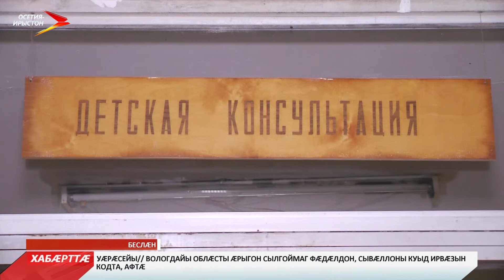Беслæны поликлиникæйы цæуынц цалцæггæнæн куыстытæ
Цыбырæй уын уæ зæрдыл æрлæууын кæндзынæн, хабар цæй мидæг уыдис, уый. Социалон хызæгты апарахат сты ацы медицинон кусæндоны ист кадртæ. Хорзæй дзы ницы уыдис. Йæ уавæрæй адæмæн сæ зæрдæтæ бамæгуыр сты. Иууылдæр æддæг-мидæг ауадысты, ахæм уавæры куыд хъуамæ куса медицинон организаци, зæгъгæ?! Мах дæр сцымыдис стæм, ай-гъай.

Беслæны поликлиникæ кусын райдыдта 1988-æм азы. Уæдæй абонмæ бындурон цалцæггонд нæма уыд. Бонмæ поликлиникæйы лæггæдтæ райсынц 600 адæймаджы онг. Фæлæ фæстаг рæстæг адæм хъаст кæнын райдыдтой поликлиникæйы дыккаг уæладзыджы пъолы уавæры тыххæй. Социалон хызæгты хабар уайтагъд апарахат. Фæдисхъæргæнджытæ дæр бабирæ сты. Цы хабар у, зæгъгæ, сыл нæ фæндаг ракодтам. Бынаты йæ федтам, пъолæн хæрзæрæджы йæ уæлцъар систой. Хæстæгдæр рæстæг ыл кусын райдайдзысты.

Дыккаг уæладзыджы пъол хъуамæ раивой июлы кæронмæ. Уымæй уæлдай ма базилинаг сты кабинеттæ дæр. Уæлдайдæр - физиотерапевтон кусæнуат. Бындуронæй йæ сцалцæг кæндзысты. Бирæ цыдæртæ дзы раивдзысты ногтæй. Дзуапп дæтдзысты нырыккон домæнтæн, цæмæй адæмы бон медицинон лæггæдтæ æмбæлгæ уавæрты исын уа. Уымæй уæлдай ма сцалцæг кæндзысты дыккаг уæладзыджы цалдæр кусæнуаты.

Базилинаг ма у сывæллæтты хайад дæр. Йæ къæридор æмæ кабинеттæ йын бацалцæг кæндзысты. Фæзындзæн дзы ног навигацион системæ. Дзуапп дæтдзæнис нырыккон домæнтæн. Рацараздзысты сывæллæттæн хъазыны уат дæр. Хæстæгдæр рæстæг поликлиникæйы фæзындзæн сывæллæтты ренгтен кабинет дæр.

Кусын райдыдтой радхæссæг дохтыры кабинетыл дæр. Ам дæр раивдзысты пъолы уæлцъар, сæвæрдзысты ног рудзгуытæ. 2018-æм азы кæрон поликлиникæйы сцалцæг кодтой æрбахизæн. Ацы кадртæ та систам рынчындоны дзæбæхгæнæн хайады. Фарон æй бындуронæй сцалцæг кодтой федералон программæмæ гæсгæ. Фæрæзтæ радих кодтой Уæрæсейы президенты фæстауæрцгæнæн фондæй. Ныртæккæ дзы ис дыууæ операцион блокы: иу æвæстиат æмæ пъланмæ гæсгæ операцитæ кæнынæн. Сцалцæг кодтой терапийы хайад дæр. Ныртæккæ дзы ис 36 бынаты. Фæзынд дзы ног кусæнгæрзтæ

Ног аппараты фæзындимæ дохтырты куыст дæр зынгæ фенцондæр ис. Ацы аз ма рынчындонæн раивтой йæ сæр. Куыстытæ баххæст кодтой республикæйы бюджеты руаджы. Ныртæккæ рынчындонмæ бацæуæн дæр арæзт у нырыккон домæнтæм гæсгæ. Йе `нæниздзинад хъыгдард кæмæн у, уыдонæн дæр дзы æмбæлгæ уавæртæ ис. Иудзырдæй, куыст хъуамæ райтынг уа. Нæхæдæг æй федтам, æмæ уал нæ цæстытыл æууæндæм. Кæд нæ, уæд та нæ ногæй рынчындон абæрæг кæнын ницы бахъыгдардзæн.

Хуасдзауты Алинæ
Мы рядом в:
ok.ru/irystontv